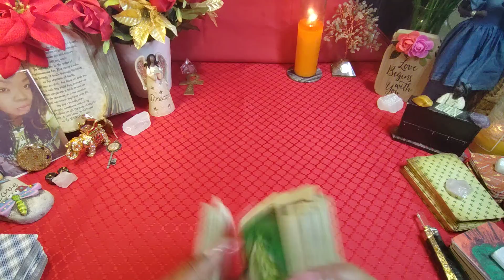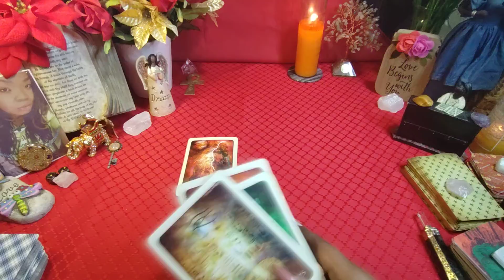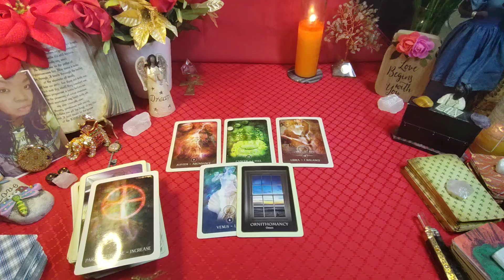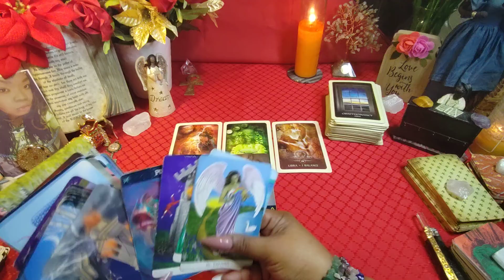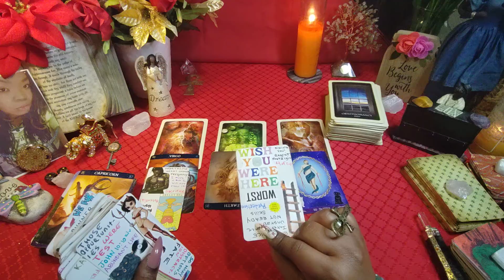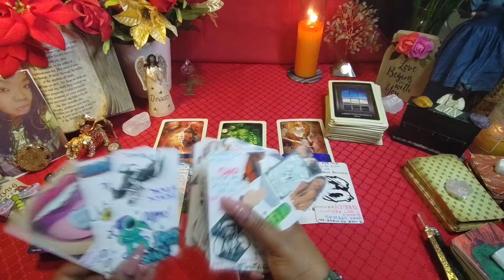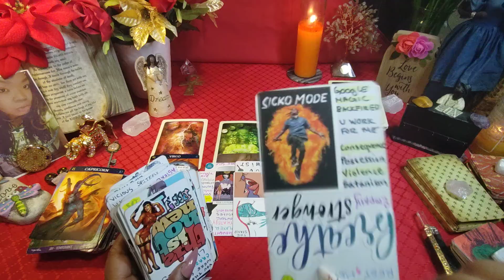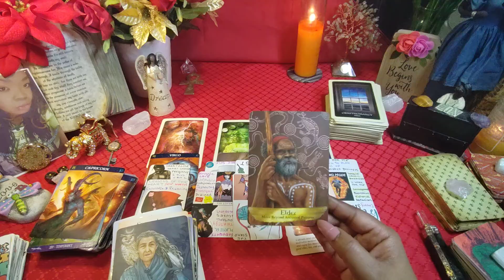They refuse to let u go but refuse to change they've met their match the sidepiece is their karma